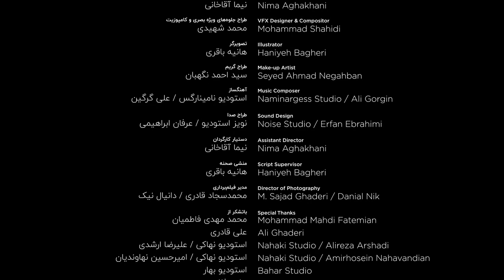Zibal Animation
Production Studio: Gray Studio
Executive Producer: Zibal Co.

Director : M. Sajad Ghaderi
Writer : Zibal Co., Hosein Eslami
Actor: Nima Aghakhani

VFX Designer & Compositor: Mohammad Shahidi
Illustrator: Haniyeh Bagheri
Make-up Artist: Seyed Ahmad Negahban

Music Composer: Naminargess Studio / Ali Gorgin
Sound Design: Noise Studio / Erfan Ebrahimi

Special Thanks:
Mohammad Mahdi Fatemian
Ali Ghaderi
Nahaki Studio:
Alireza Arshadi
Amirhosein Nahavandian
Bahar Studio:
Danial Nik
Hamed Fallahi
Pegah Khorsandi
Sheyda Tavakol
Amir Rostami
Ehsan Yousefi
Moein Media Co.
Ghazali Cinema Town